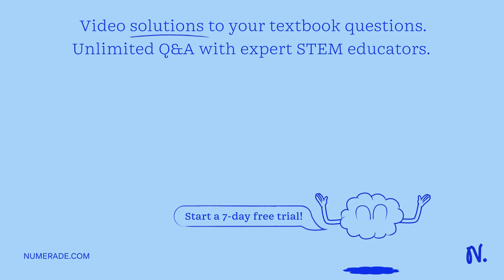Data regarding the presence or absence (-) of five derived traits in several different species are …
Data regarding the presence or absence (-) of five derived traits in several different species are shown in the table below: Species Trait 1 Trait 2 Trait 3 Trait 4 Trait 5 Species A + - + - + Species B + + - - + Species C - - + - - Species D - + + + - Species E + - - - + Species F - + - + - Species G + + + - - Which of the following cladograms provides the simplest and most accurate representation of the data in the table? Scientists are interested in determining the evolution of seven lizard species found on different islands of the Canary Island group. They isolated DNA from individuals of each species and sequenced the mitochondrial gene that encodes cytochrome b. The numbers of genetic differences between species are shown in the table below: Species Species A Species B Species C Species D Species E Species F Species G Species A - 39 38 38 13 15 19 Species B 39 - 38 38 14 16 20 Species C 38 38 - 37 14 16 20 Species D 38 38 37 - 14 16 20 Species E 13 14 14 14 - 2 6 Species F 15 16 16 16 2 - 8 Species G 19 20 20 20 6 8 - Based on the data in the table, which of the following lizard species are most closely related? Species A, Species B, Species C, Species D, Species E, Species F, Species G

Join Numerade today at:
SurvivaloftheFittest:LifeThroughaDarwinianApproach